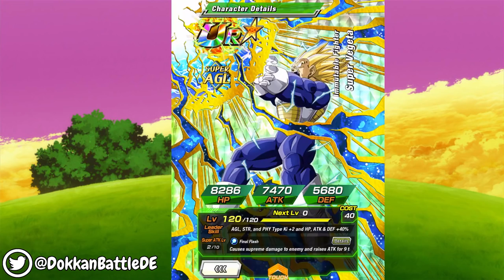DIE PRINZEN DER SAIYAJINS - AGL VEGETA TEAM SHOWCASE! DBZ Dokkan Battle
Heute gibt es ein Showcase zu den Prinzen der Saiyajins! Ein AGL Team bestehend nur aus Vegeta Charakteren, viel Spaß!

- spontaner als sonst, da ich auf mein PC warten muss^^